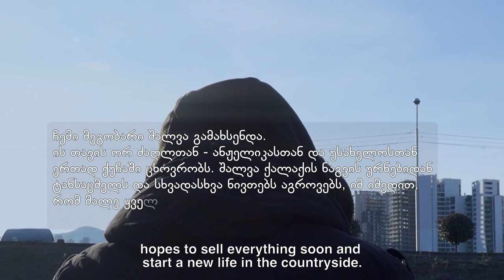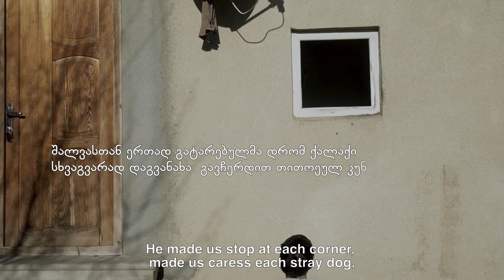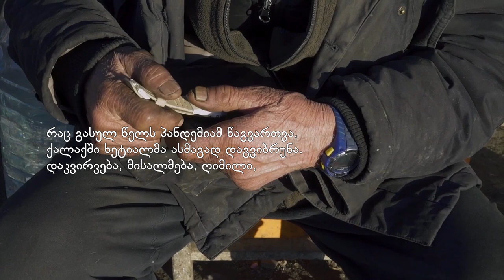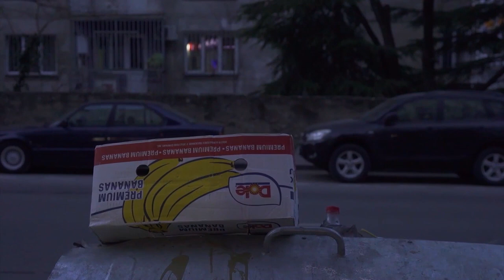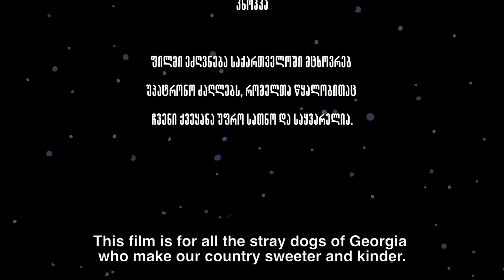A portrait of Tbilisi and its residents emerges through the lives of stray dogs during the pandemic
More than 50,000 dogs live on the streets of Tbilisi. Almost all cafes, restaurants, and markets have their own street dog. Since the pandemic started, the dogs have been practically abandoned and hungry. This video documents relationships between residents of Tbilisi and their four-legged friends and found that attitudes about stray dogs were quite diverse. Filmmaker Elena Mikaberidze believes that street dogs are a key trait of Georgia and tell us a lot about how society functions. The video essay ultimately revealed moments of human kindness and solidarity in Tbilisi and the communities that coexist with street dogs.

Author: Elena Mikaberidze
თბილისის ქუჩებში 50 000-ზე მეტი ძაღლი ცხოვრობს. თითქმის ყველა რესტორანს, კაფესა და მაღაზიას საკუთარი ძაღლი ჰყავს მიკედლებული. რაც პანდემია დაიწყო, ძაღლები პრაქტიკულად მშივრები დარჩნენ. ეს ვიდეო ესე მოქალაქეებისა და მათი ოთხფეხა მეგობრების ურთიერთობას აჩვენებს. ქუჩაში უპატრონოდ დარჩენილი ძაღლების მიმართ დამოკიდებულება განსხვავებულია. რეჟისორ ელენე მიქაბერიძის აზრით, ამ დამოკიდებულებას ბევრის თქმა შეუძლია ჩვენს საზოგადოებაზე. ის ქუჩის ძაღლებისა და ადამიანების თანაცხოვრებას აკვირდება თბილისში და ამ ვიდეოში სოლიდარობის მაგალითებს გვაჩვენებს.

ავტორი: ელენა მიქაბერიძე